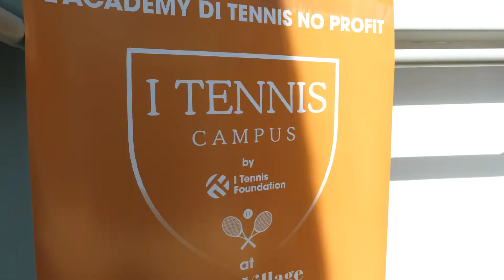I TENNIS FOUNDATION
Conferenza stampa I Tennis Foundation 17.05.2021 - Trailer 1’30’’